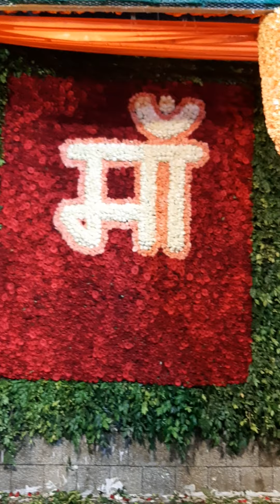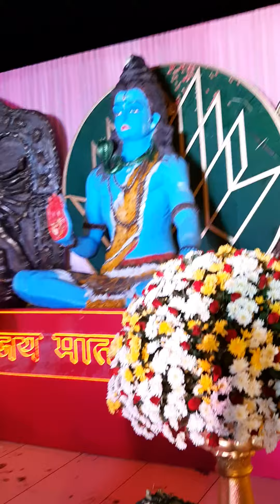Shree Mata Vaishnav Devi Temple Gallery Follower Show in Katra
Thanks & Regards
PariTech&Finance
Pari-Tech & Finance